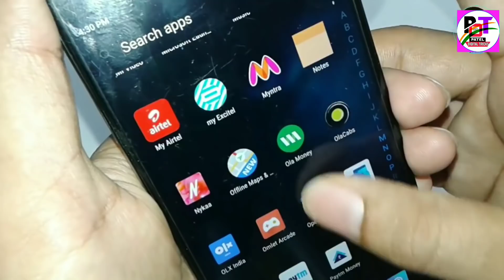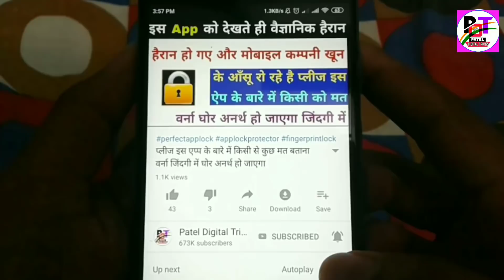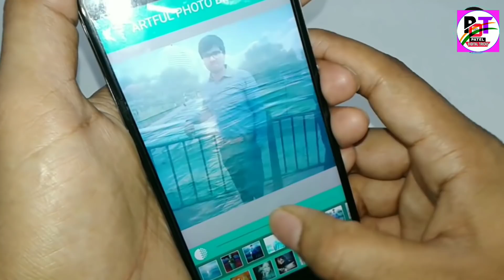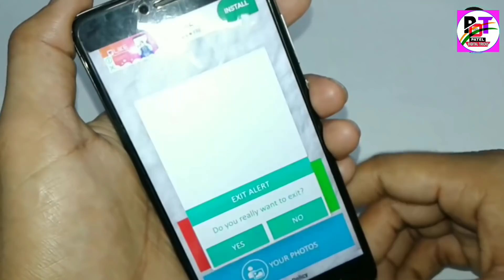इस खूबसूरत App को चुपके से रख लो लड़की देखते ही दीवानी हो जाएगी